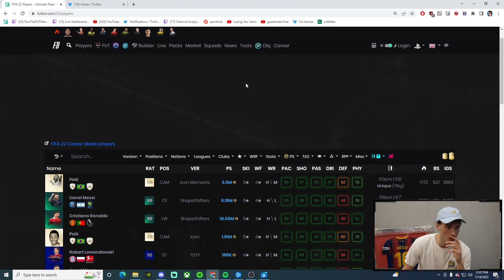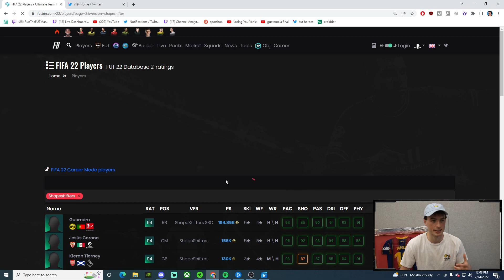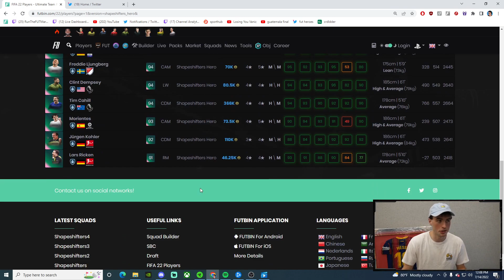New Shapeshifter FUT Champs Rewards!